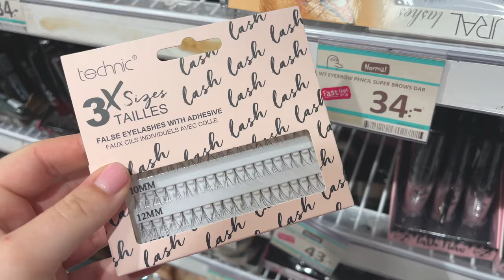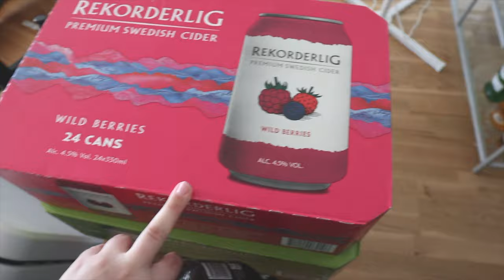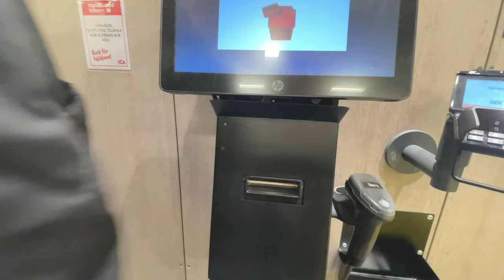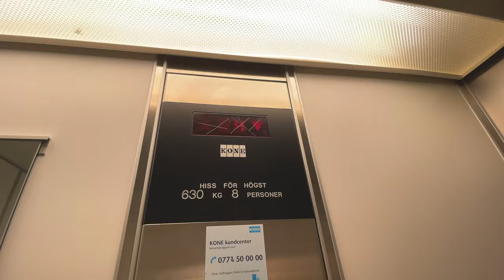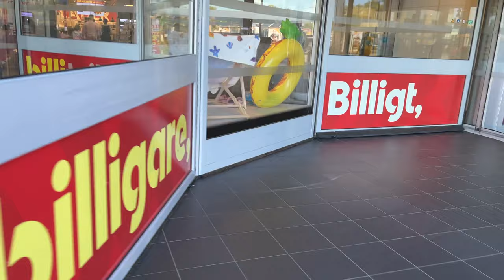VI GIFTER OSS! BRÖLLOPS VLOGG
INSTAGRAM➜ towabrobeck
TIKTOK➜ towabrobeck